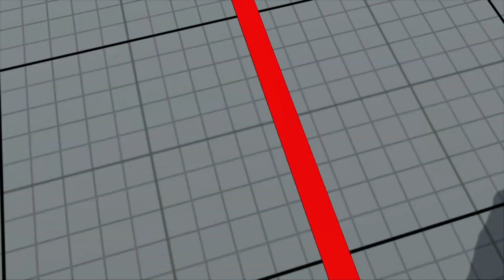(アビゲイル) ストリートファイターV 上級者によるランクマッチ / Street Fighter V AE (ABIGAIL)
タイトル STREET FIGHTER V ARCADE EDITION
（ストリートファイターV アーケードエディション）